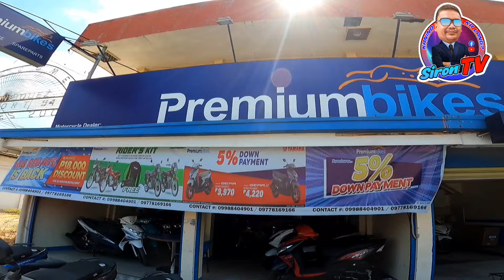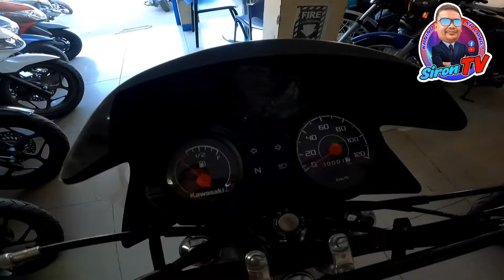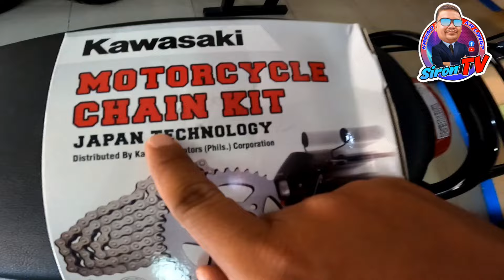KAWASAKI BARAKO 2 | 2024 | INSTALLMENT COMPUTATION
KAWASAKI BARAKO 2 ELECTRIC
SRP: 95,000

DP: 9,500
1 YEAR: 9,392
2 YEARS: 5,610
3 YEARS: 4,375
PER DAY: 145

DP: 15,000
1 YEAR: 8,800
2 YEARS: 5,243
3 YEARS: 4,077
PER DAY: 135

DP: 25,000
1 YEAR: 7,724
2 YEARS: 4,576
3 YEARS: 3,536
PER DAY: 117

DP: 35,000
1 YEAR: 6,648
2 YEARS: 3,909
3 YEARS: 2,995
PER DAY: 99

DP: 40,000
1 YEAR: 6,410
2 YEARS: 3,675
3 YEARS: 2,724
PER DAY: 90

DP: 50,000
1 YEAR: 5,334
2 YEARS: 2,908
3 YEARS: 2,183
PER DAY: 72